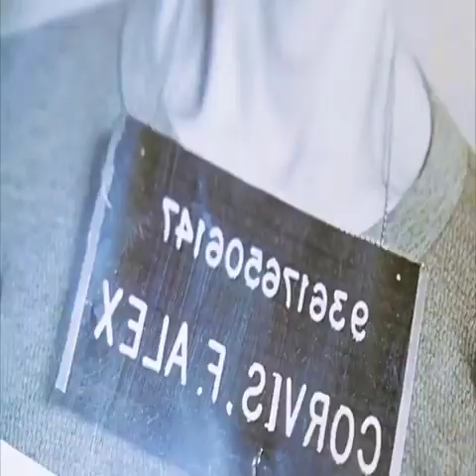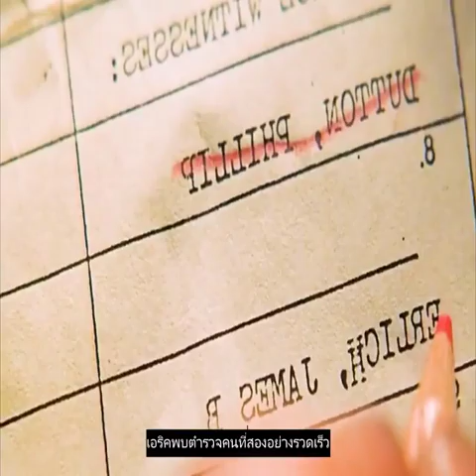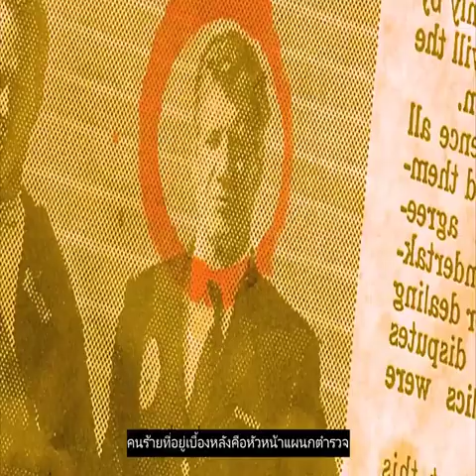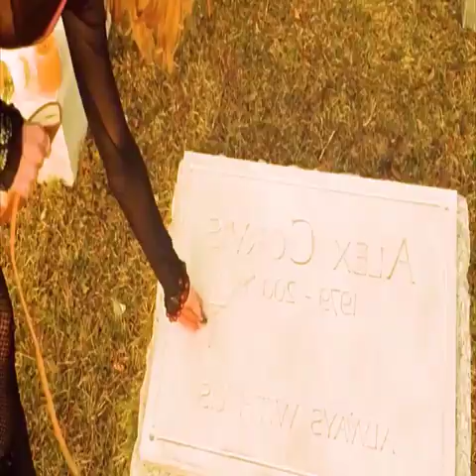Review The Crow